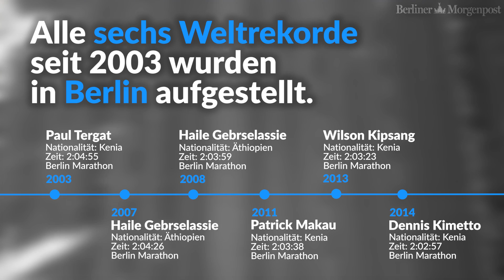Bekele, Kipsang, Kipchoge: Diese Top-Läufer treffen beim Berlin-Marathon 2017 aufeinander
Bisher hatten nur Wilson Kipsang und Eliud Kipchoge ihren Start beim 44. BMW Berlin-Marathon gemeldet. Am Dienstag bestätigte auch Kenenisa Bekele seine Teilnahme am Rennen. Alle drei haben den Berlin-Marathon schon gewonnen. Jetzt geht es um den Weltrekord.